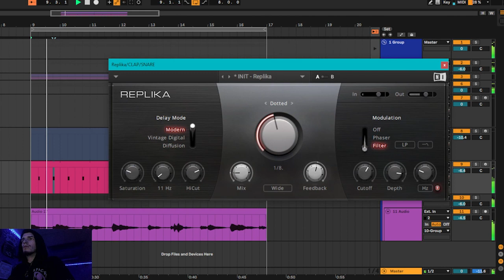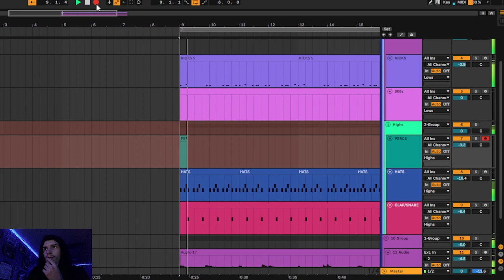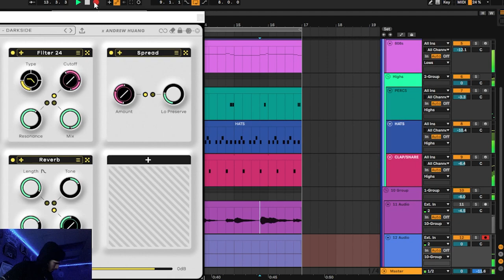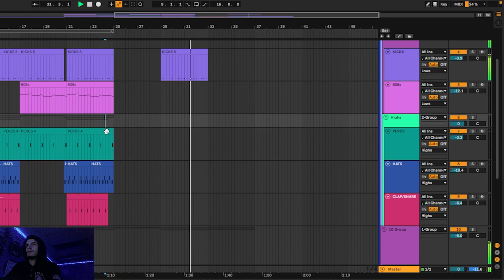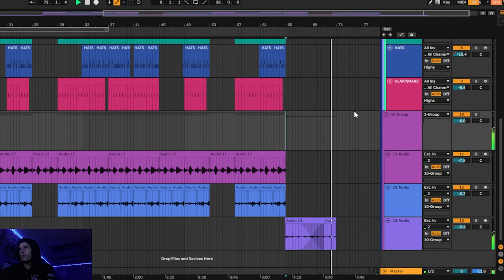He Did What To The Fire?(KOS VLOGS SEASON 4 EPISODE 2)